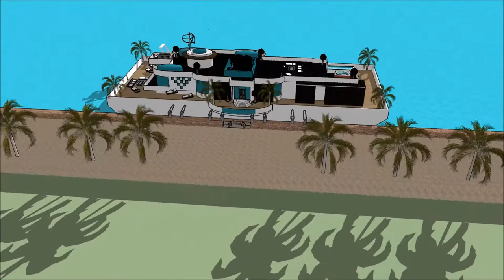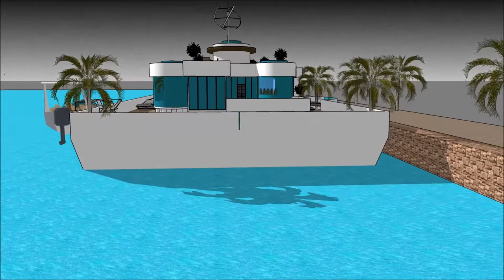اموال رونالدو معماری خلاقانه قصر ابو ظبي قصر در ماین کرافت لوکس ترین خانه های جهان in Dubai H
The floating house villa houseboatzania launching an innovative high-end luxury yacht floating house villa mansion home design potentially as a display of exhibition of the اموال رونالدو   معماری خلاقانه   قصر ابو ظبي  قصر در ماین کرافت  لوکس ترین خانه های جهان  in Dubai H.

The collection of the Floating house villa houseboatzania concept of اموال رونالدو   معماری خلاقانه   قصر ابو ظبي  قصر در ماین کرافت  لوکس ترین خانه های جهان  in Dubai H consists of high luxury and architectural art pieces in minimalism combined with living on the waterfront of the harbour.

The floating house villa mansion yacht design has the basis to sustain living with high standards and contemporary structural design اموال رونالدو   معماری خلاقانه   قصر ابو ظبي  قصر در ماین کرافت  لوکس ترین خانه های جهان  in Dubai H with numerous of prospects for excessive living and celebrating the desire of life worldwide: